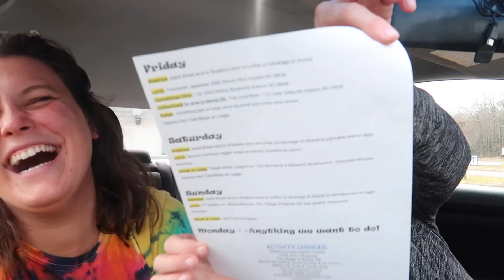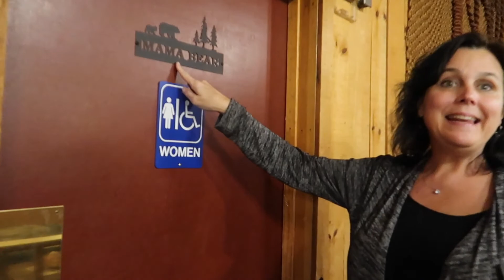Annual Birthday Trip// Boone, NC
Mama took me on our annual birthday getaway. Like every year, I didn't know where we were going until we got there. We had the best time and I love getting to take these trips every year. We said that we will keep doing them even when I am in my 60's lolol. We stayed at the smoke tree lodge and we had actually stayed there before when I was little.

Simply Howard